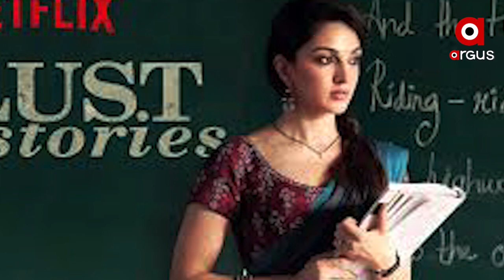ବଲିଉଡ଼୍ ଭୂମିରେ Bhoomi